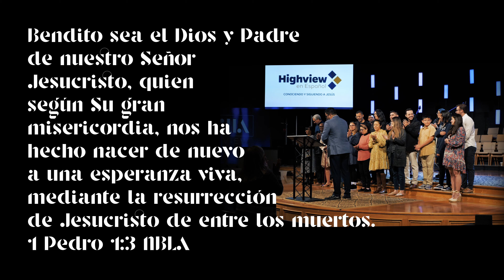Pascua en Highview en Español | Video Resumen 2022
Jesús vive, y sigue salvando hoy día.
“Bendito sea el Dios y Padre de nuestro Señor Jesucristo, quien según Su gran misericordia, nos ha hecho nacer de nuevo a una esperanza viva, mediante la resurrección de Jesucristo de entre los muertos,”
1 Pedro‬ ‭1:3‬ ‭NBLA